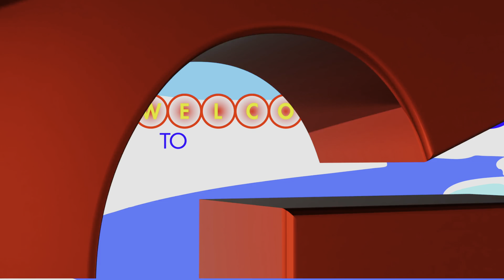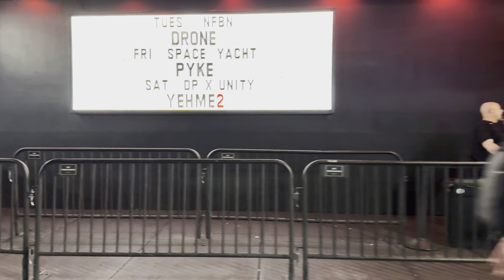Las Vegas Nightlife People Watching on Fremont Street | Sept 2024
Come on a Saturday late night people watching on Fremont Street in Downtown Las Vegas, Nevada in September 2024. Come explore nightlife in Downtown Las Vegas. Fremont Street is a very lively street that consist of Fremont East District and the Fremont Street Experience. Fremont East District is filled with bars, clubs, and restaurants. Fremont Street Experience is the westernmost five blocks of Fremont Street. Four of the blocks are covered by a canopy video screen called Viva Vision. Fremont Street is home to some of the oldest and most iconic casinos in Las Vegas like: El Cortez Hotel and Casino, Circa Resort & Casino, Plaza Hotel & Casino, Golden Gate Hotel & Casino, The D Casino & Hotel, Golden Nugget Las Vegas Hotel & Casino, Four Queens Hotel & Casino, Fremont Hotel & Casino, and Binion's Gambling Hall & Hotel. Fremont Street is home to SlotZilla Zipline Las Vegas. You can zipline the entire length of Fremont Street Experience and soar above the crowds. DJ Stephi K and Monroy Band were the entertainment for the two stages on this night.

Filming Date: Saturday Night September 8, 2024 at 12:50AM